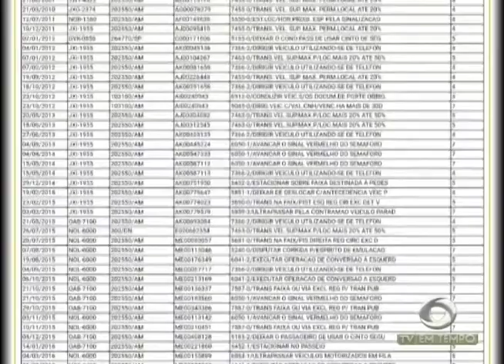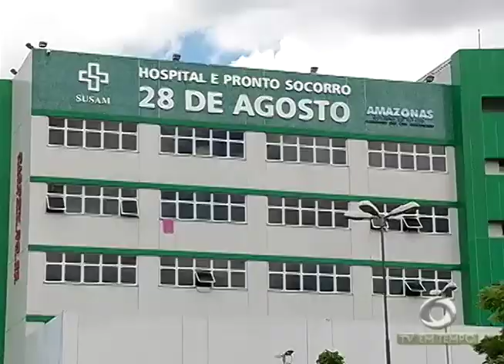Motorista do carro de luxo que atropelou um agente do manaustrans se apresentou a polícia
01º BLOCO JORNAL 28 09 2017 - Motorista do carro de luxo que atropelou um agente do manaustrans  se apresentou a polícia